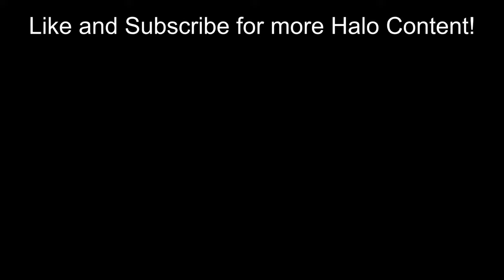NEW Iron Eagle Armor Core in Halo Infinite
New Images were leaked recently of the Iron Eagle Armor Core, showing Accessories and Helmets that can be used.

for finding these awesome images.